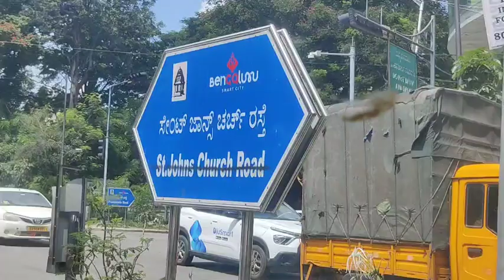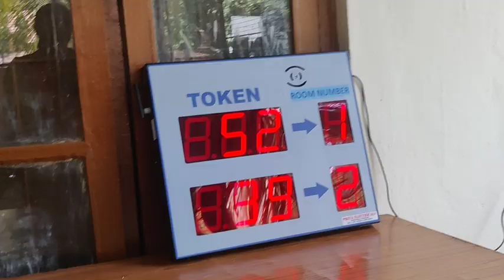vlog : ఈ వర్షాలకి బయటికి వెళ్లాల్సి వచ్చింది 😔🙂| telugu vlogs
Today, I'm challenging myself to step outside andembrace the rain like never before!

Start with a captivating question like, 'Have youever felt the thrill of stepping out into a rainstorm?"to draW viewers in.

Introduce the theme of your experience in therain, setting the stage for an adventure that's bothrefreshing and challenging.

Discuss the common hesitation people have aboutgoing out in the rain, including the discomfort andchallenges it presents.

Share your personal story of why you decidedto venture out in the rain, including the sights,sounds, and feelings you experienced.

Highlight a pivotal moment during your outing,such as a surprising encounter or a breathtakingview that made the experience memorable.

Recap the key takeaways from your adventure,emphasizing the beauty and excitement ofembracing the rain.

Encourage viewers to comment on their ownexperiences with rain and invite them to check outanother one of your videos for more adventures.

As I stand here, gazing out at the rain-soakedstreets, l'm reminded of the thrill that comes withembracing the unknown, The rain, with all itsunpredictability, offers an adventure like no other.It's a chance to experience the world in a fresh,exciting way.

We've all been there - stuck inside, watchingthe raindrops slide down the windowpane,feeling cooped up and restless. It's easy to letthe gloominess of the rain dictate our moodand keep us indoors. But what if we took adifferent approach? What if we saw the rain as anopportunity, rather than an obstacle?

Rainy days can be uncomfortable, to say theleast. The rain seeps into our shoes, dampensour clothes, and makes every step feel like astruggle. And yet, amidst all the discomfort, there'sa strange kind of beauty. The rain has a way ofwashing away the distractions, of simplifying life,and bringing us back to the present moment.

We often talk about the importance of steppingout of our comfort zones, but how often dowe actually do it? It's easy to get stuck in ourroutines, to let fear or insecurity hold us back fromexperiencing new things. But what if we took adeep breath, grabbed our umbrellas, and steppedOutside into the rain? What wonders might wediscover?

I still remember the day I decided to venture outin the rain. I had no particular destination in mind,no plans or expectations. I just wanted to seewhat the rain had in store for me. As I walked, theSOund of the raindrops on my umbrella was likemusic to my ears

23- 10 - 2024 || సంఘ ఉజ్జీవ స్వస్థత కూడిక ||